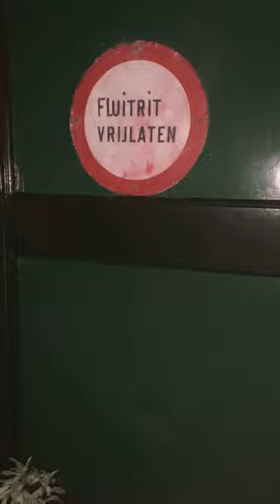16-01-2021 Mazurka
We starten dit nieuwe jaar met een mooie mazurka anno 1900